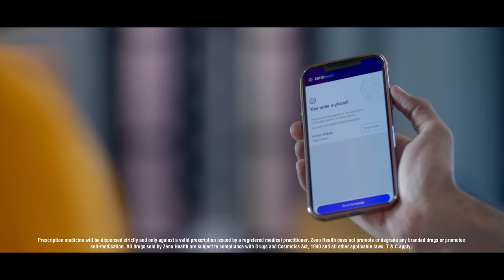Zeno Health - Rahat Ki Goli | Friends | Master TVC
Slowly Slowly, Duniya Degi Goli Pe Goli. Sirf Zeno Health Dega

Zeno Health - 100+ Stores | 100T+ App Downloads | Now Delivering All Over India

Or